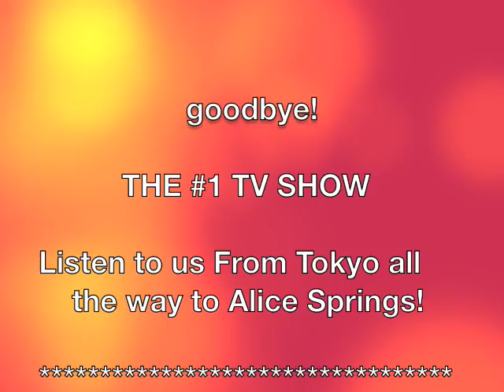News Flash Show